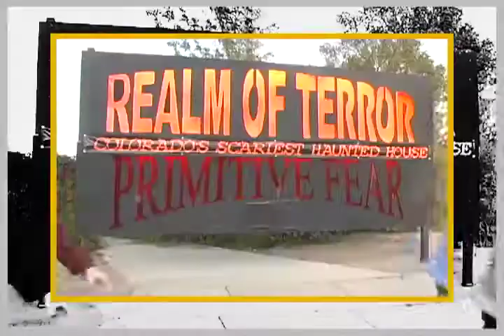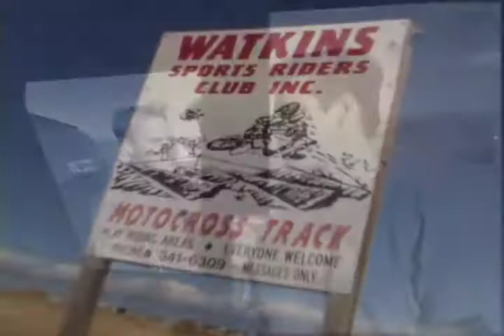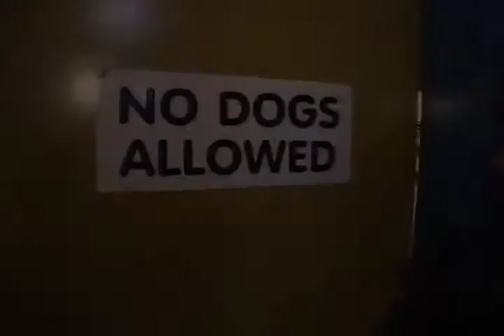RIGHT HERE TV - Chance Buell & Will Nielsen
Right Here Adventure Television visits extreme places and events:
Hosted and created by Chance Buell & Will Nielsen

Right Here Adventure Television TV Demo motocross "moto x" "x games" red bull monster drink "chance buell" "will nielsen"